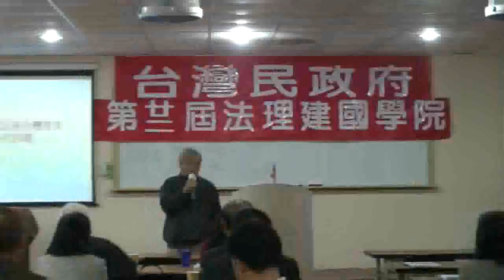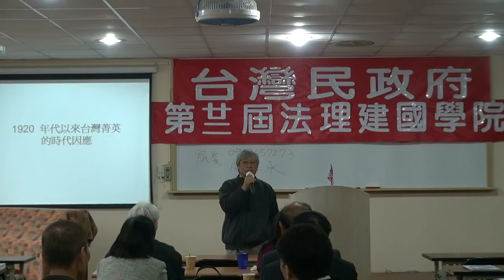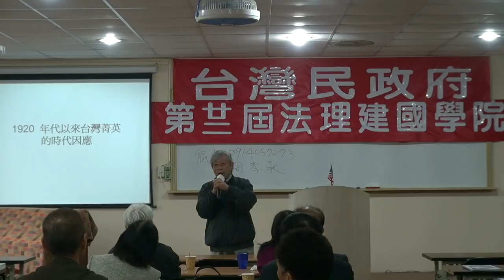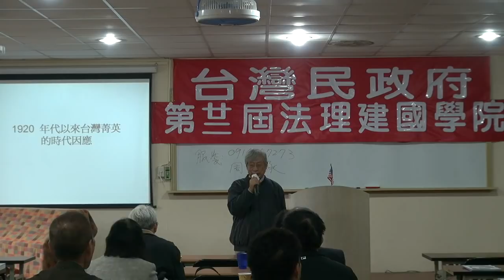111217-4a-1920年代以來的台灣菁英-鄭自才-台灣民政府第二十二屆法理建國學院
1920年代以來的台灣菁英-鄭自才-台灣民政府第二十二屆法理建國學院